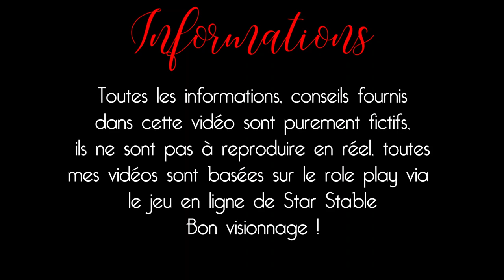Sauvetage d'un poney - Roleplay - Star Stable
Star Stable
Serveur : 3 français Lavender Field
Club : Golden Roses Union
Demande d'amis : refusé, sauf si je vous connais
Mes chevaux préférés du jeu uniquement sont, le connemara, le lusitanien, l'andalou, l'akhal télé et le trak.
Je joue depuis décembre 2018.
Logiciel(s) et accessoires
Miniature : Photoshop
Capture : Obs Studio
Montage : Filmora 9
Musiques : Toutes mes musiques viennent d'un site de partage libre de droit, le lien et le titre sera communiqué sous chaque vidéo
Micro/casque trouvé à la fnac
Webcam : Non